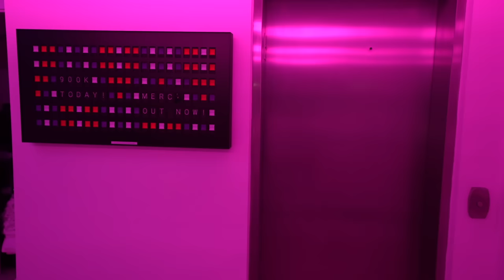Getting Girls Number With A Flip Phone In Miami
Went to miami for spring break to see if i could get girls number with a flip phone